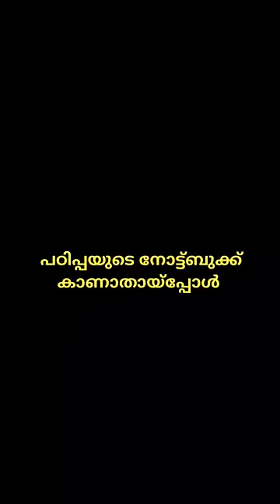Padippi vs Uzhappans..😂❤| Nabeelfliq vine